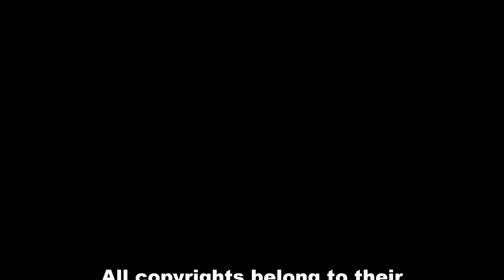Pacman and the Ghostly Adventures with Kirby Right Back at Ya!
It's been too LONG since I did a TV Intro video based on a video game, and after going through many TV shows based on video games, and I came across many that may be great to work on, such as Street Fighter, Super Mario Bros Super Show, Earthworm Jim, and of course either Sonic the Hedgehog (SATAM) or Sonic X. Ultimately, I went with Pacman and The Ghostly Adventures, thought it'd be fun combining both season intros into one and oddly enough, I went with the Kirby: Right Back At Ya! theme, without the lyrics like my Spider-Man TAS with Darkwing Duck video. Good or bad, I had some doing this. One TV intro video, next week before I start doing Hanging Comic Shorts video again.

Next TV Intro: DCAU intro